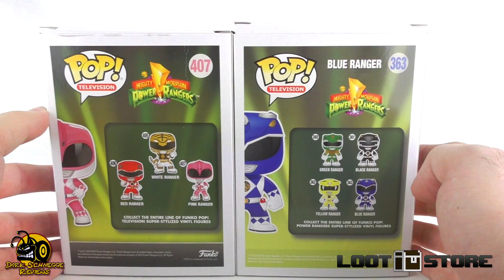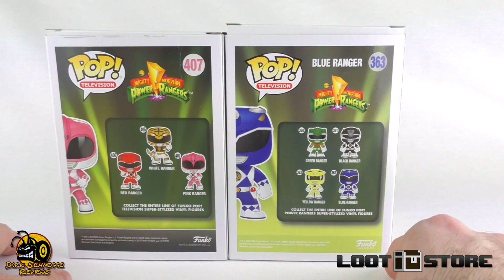✤Funko POP✤ POWER RANGERS│Pink&Blue Ranger Review [German/Deutsch]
Go Go Power Rangers! Auch Funko Pop Form machen unsere Helden eine gute Figur und sind für den ein oder anderen Sammler eine tolle keine Ergänzung für die Sammlung. Ein großes Dankeschön geht hier an den LOOTSTORE.DE der mir in Zusammenarbeit mit dem Euronerd diese beiden knuffigen Ranger zur Verfügung gestellt hat.

Für Fanpost und mehr gibts ab sofort mein Postfach:

Henning Franke
Postfach 11 44
31557 Hagenburg

Meine Kamera ist die Panasonic-HC-V777